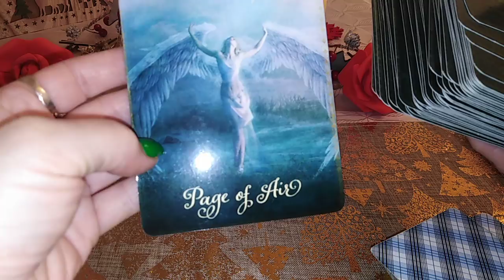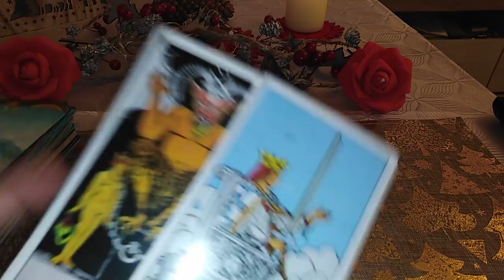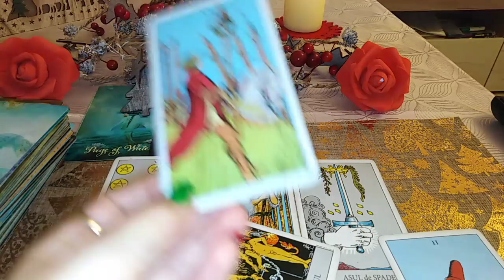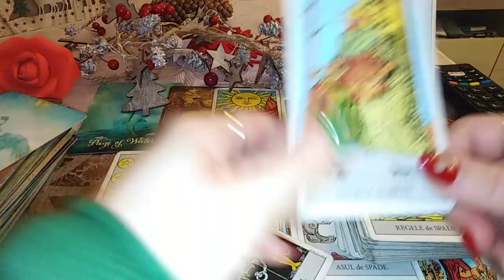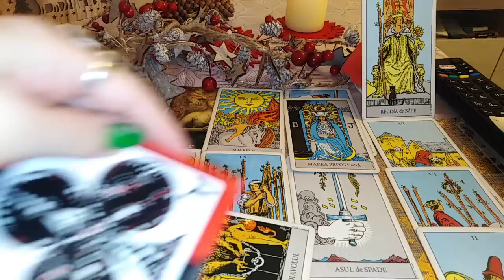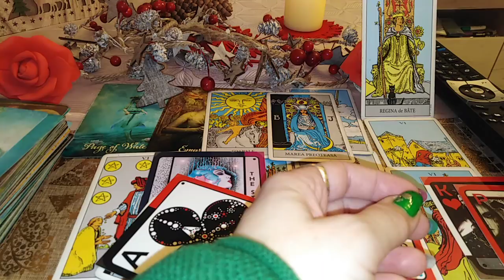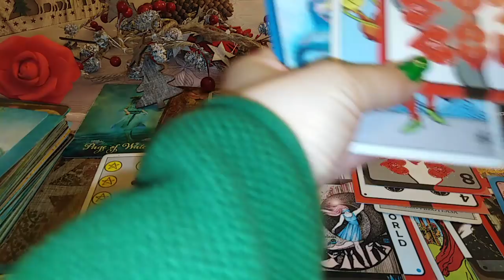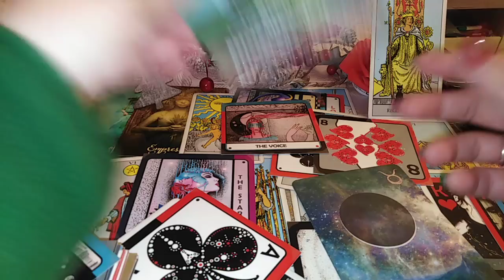TAUR - IANUARIE 2022 - O NOUA LUME se poate manifesta Acum, depinde de Alegerile voastre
Etalare pentru zodia TAURLUI: Soare, Luna, Ascendent sau Venus. A se retine ca aceste citiri sunt colective. Va invit sa Selectati informatiile care corespund vietii voastre particulare.
Va astept !